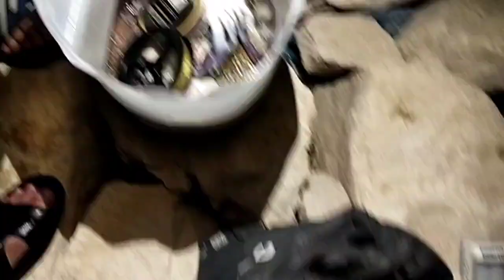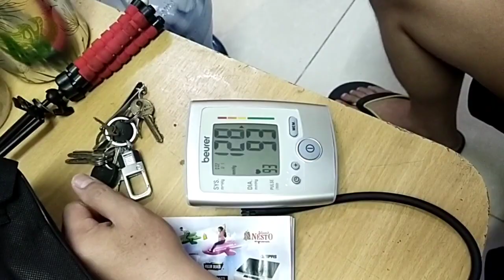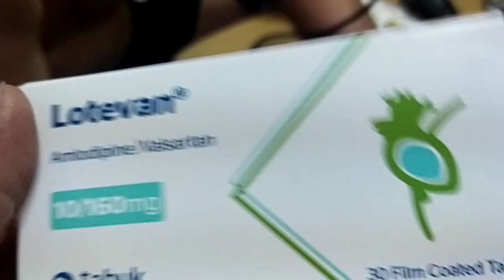Daming alimasag ( kubkub ) Dammam Sea Port KSA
Ang daming alimasag or kubkub in Arabic
sa Dammam Sea Port KSA, ginamitan lng namin ng hita ng manok kumakapit Ang alimasag with baijuantv